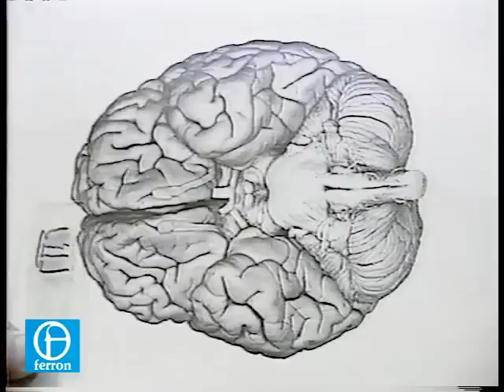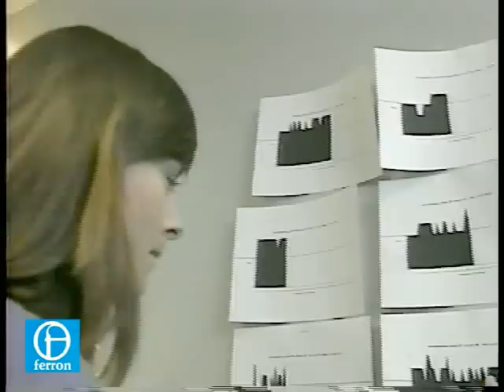NAITRE HOMO ou LE DEVENIR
On naît GAY OU on LE DEVIENT ? Question ! René Ferron producteur Caméra92